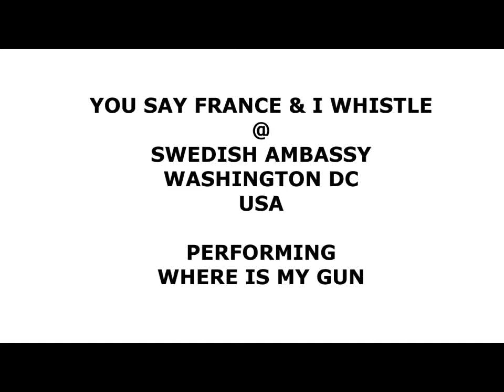You say france & I whistle - Where is my gun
Where is my gun live @ The Swedish ambassy in Washington DC.